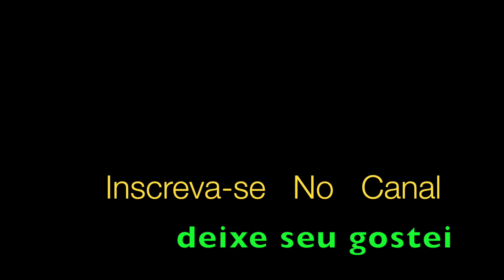Love Me Tender Trompete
Love Me Tender Elvis Presley / Vera Matson, aqui em solo interpretado por Aldinho ao Trompete

Love me true
All my dreams fulfilled
For my darlin' I love you